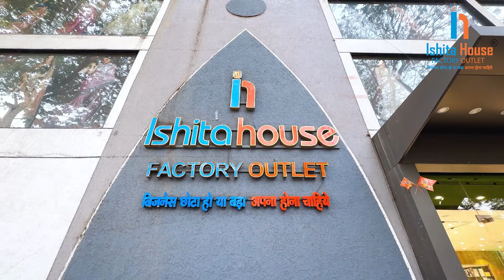Nighty - સુરતમાં નાઈટી ઉત્પાદક અને જથ્થાબંધ વેપારી | પ્યોર કોટન ડીઝાઈનર નાઈટી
સુરતમાં નાઈટી ઉત્પાદક અને જથ્થાબંધ વેપારી | પ્યોર કોટન ડીઝાઈનર નાઈટી |

Thanks.

⨭⎆ Keyword 🔰

nighty manufacturer
nightwear manufacturer
wholesale sleepwear suppliers
sleepwear manufacturers
wholesale nightwear suppliers
alpine fabric nighty
alpine nighties wholesale
alpine nighty manufacturers
arc nighty manufacturers
branded nighty manufacturers
candace nighties manufacturer
comfort nightwear manufacturer
cotton nighties manufacturers
enora nightwear manufacturers
fair lady nighty manufacturers
feeling nightwear manufacturers
heena nighties manufacturer
hosiery nighty manufacturers
jessica brand nighties manufacturers
jessica nighties manufacturer
juliet nighties manufacturers
jyothi cotton nighties manufacturer
kalamkari nighties manufacturers
ladies night dress manufacturers
ladies nighty gown manufacturers
ladies nighty manufacturer
little art nighty manufacturer
mangai nighties manufacturer
mangai nighty manufacturer
manju nighties manufacturers
kurti nighty wholesale market
ladies night dress wholesale market
ladies nighty wholesale market
night dress wholesale market
night gown wholesale market
nighty cloth wholesale market
nighty ka wholesale market
nighty kurti wholesale market
nighty wholesale market near me
sukanya nighty wholesale market
wholesale market for nighty
wholesale market nighty
wholesale nighty market
nighty wholesale in surat
cotton nighty wholesale in surat
nighty wholesale market in surat
nighty wholesale market surat
nighty wholesale surat
surat nighty wholesale
surat nighty wholesale market
surat wholesale nighties
surat wholesale nighty market
wholesale nighties in surat online
wholesale nighties manufacturers in surat
wholesale nighty shop in surat
wholesale nighty surat
nighty wholesale market
nighty wholesale
alpine nighties wholesale
mfg & wholesale dealers in nighties
nighty wholesale manufacturer
wholesale nighties manufacturers
nighty manufacturer & wholesaler
ladies nighty wholesale
ladies cotton nighty wholesale
ladies night dress wholesale
night dress for ladies wholesale
satin night suits wholesale
wholesale ladies nightwear
women's nightwear online wholesale
nighty wholesale market in ulhasnagar
nighty wholesale market in mumbai ulhasnagar
nighty wholesale market in mumbai
nighty manufacturer
cotton nighty
cheapest nighty wholesale market
cotton nighty wholesale market
night dress
nighty wholesaler
nighty manufacturing
wholesale market of nighty
night suits for ladies
two pcs night suits
low cost nighties
nigty wholesale
nighties manufacturer
satin nighty
branded nighty
nighty market
night suit
nighty manufacturers in mumbai
nighty manufacturer in ulhasnagar
nighty manufacturer